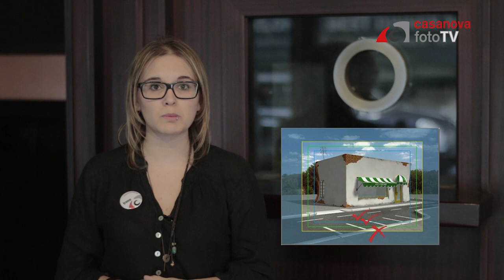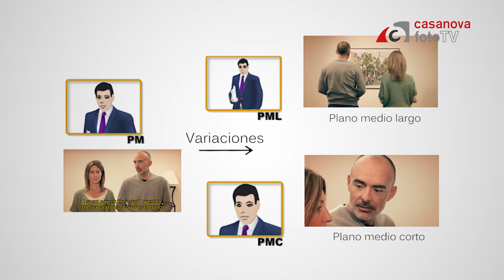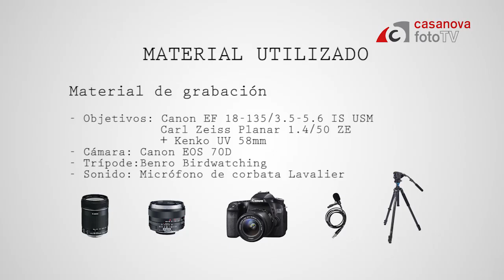VLOG. Planos cinematográficos según el encuadre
En este vlog hablaremos de los planos fijos según el encuadre. Agradecimientos al Club Astoria, que anteriormente fue un cine, por habernos dejado grabar en su fachada.